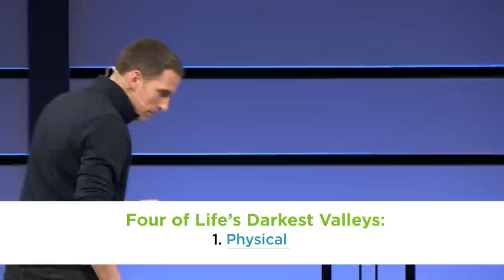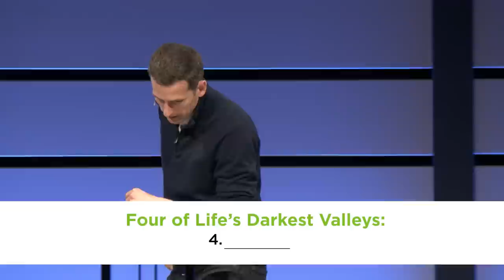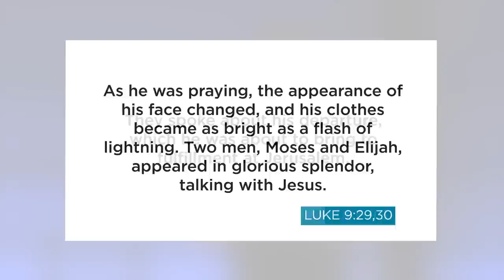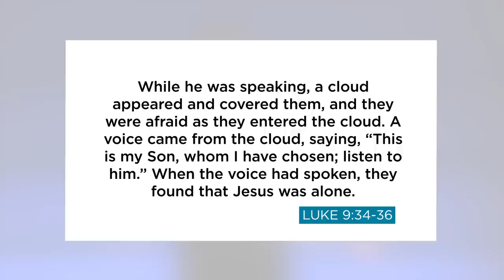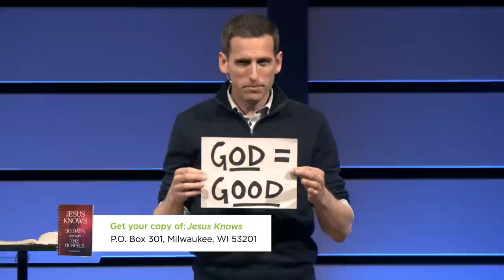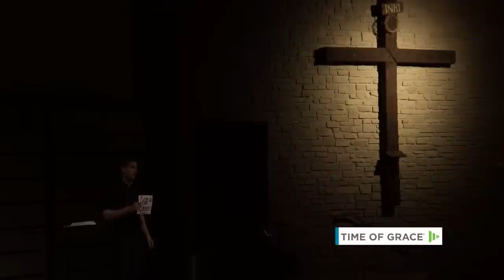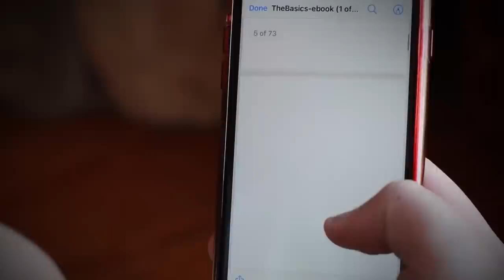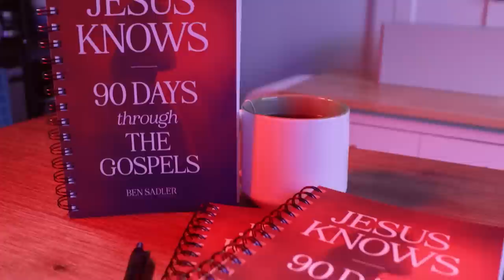Don't Miss Moments: Jesus Shining Brightly = My Rock // Mike Novotny // Time of Grace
When we're on the mountaintop of God's blessings, it's easy to praise him. The big question, Pastor Mike says, is what will happen when we fall down into a valley? How will our faith survive life's challenges and prove that we're not just using God for the mountaintop moments but will still worship him when we're feeling low and in the valley? To do that, we look at when Jesus was on the mountaintop and yet chose to go into the valley.

With your gift to Time of Grace, you can request your copy of "Jesus Knows: 90 Days Through the Gospels"